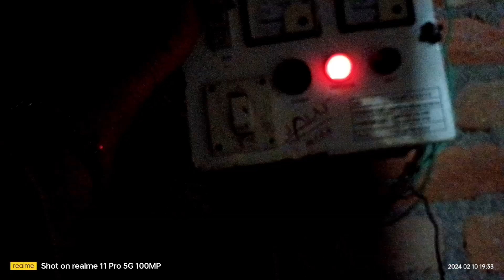पानी के लिए हुए परेशान@ansh family vlog